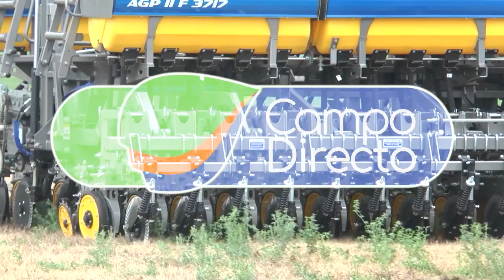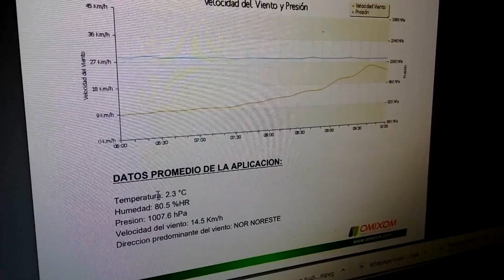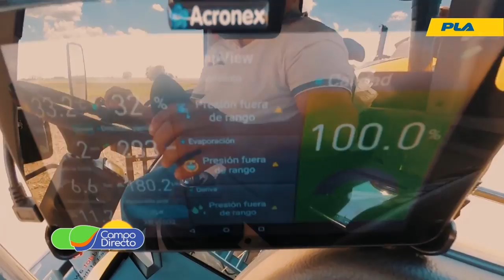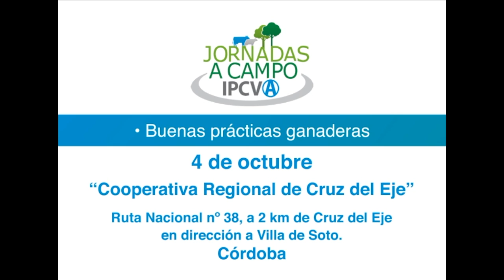Micro Agropecuario Campo Directo 458 fecha 27 de septiembre de 2018